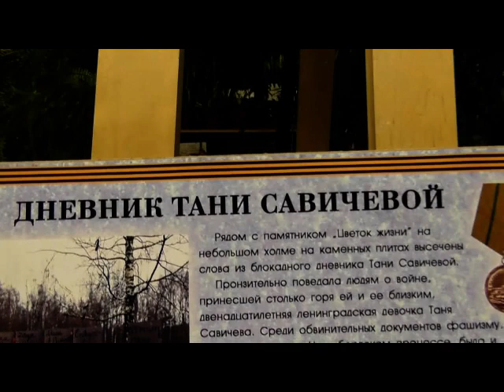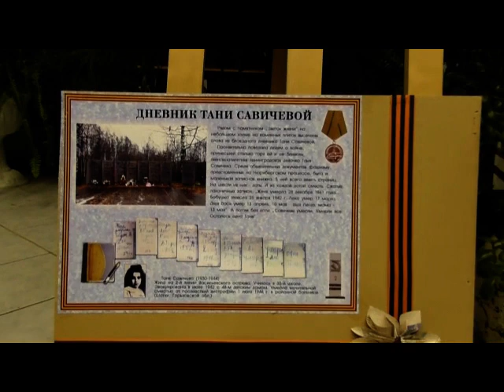МУЗЕЙ «ИСТОРИЯ ВОЕННОЙ МЕДИЦИНЫ»